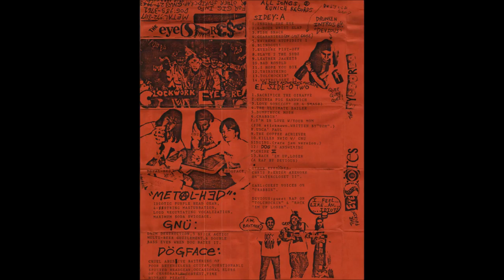The Eyesores A Clockwork Eyesore cassette side01